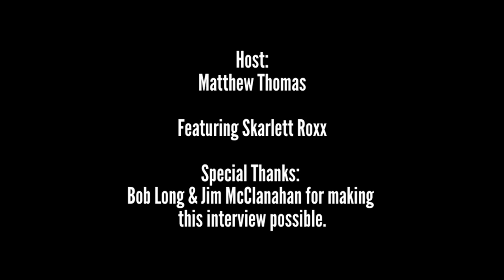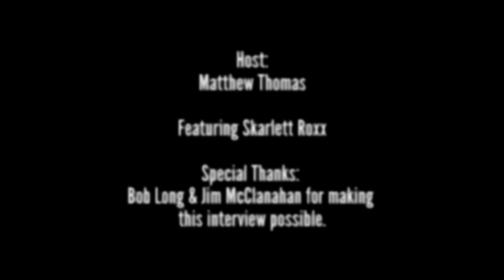Skarlett Roxx Super Cool Radio Interview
Welcome back to another Super Cool Radio interview! We have a great episode for you as Skarlett Roxx stops by to chat with Matthew. In this interview, hear Skarlett Roxx discuss how the band formed, performing at The 2024 M-Pre Party in Maryland, opening for Beasto Blanco, and much more! Please check out and support Skarlett Roxx! SCR and Matthew Thomas would like to thank Skarlett Roxx for the great interview. Thank you to Bob Long and Jim McClanahan for making this interview possible.
Links to check out:
Promo pictures courtesy of Skarlett Roxx